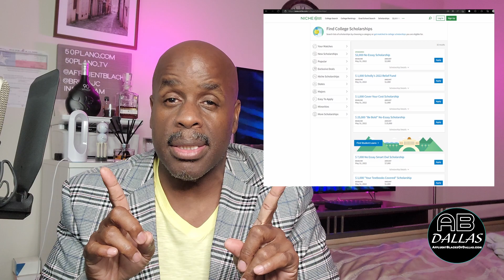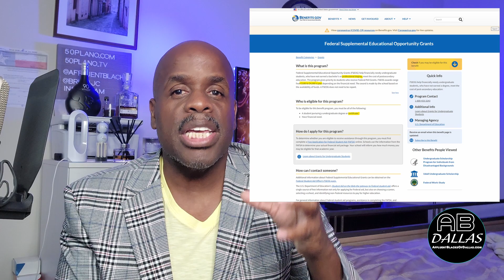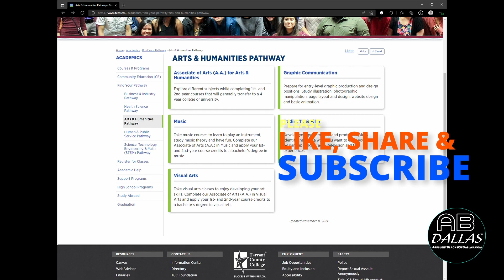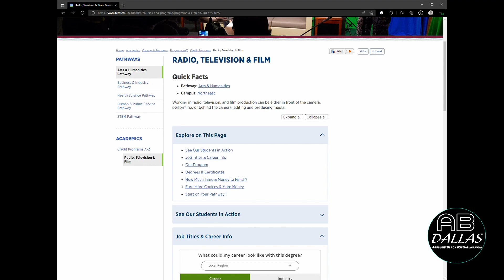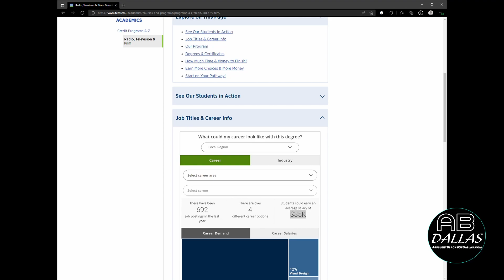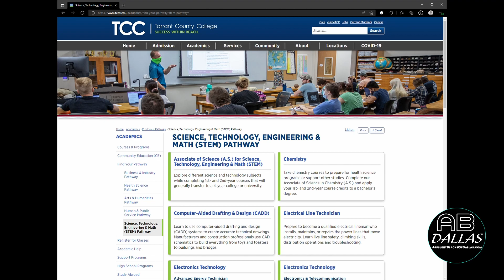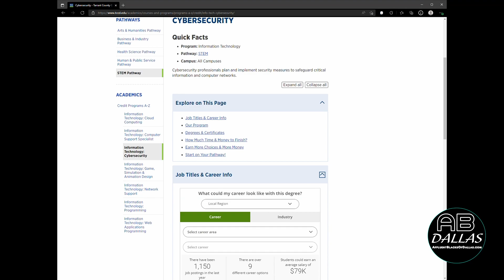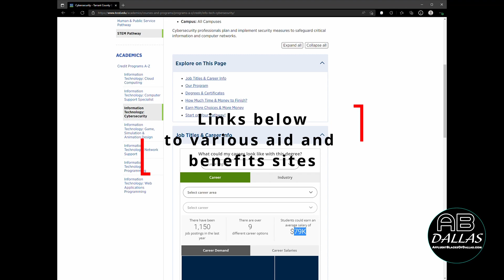YOU Can Do Better Pt 5 – Think Before You Pick a Struggle Major! How to Browse Well Paying Majors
It's this time of year when young people are graduating school and considering their futures. For us, this is a very, very important decision. Over these past few videos, I’ve been discussing all these higher paying jobs that don’t always require a 4 year degree. I went over how there are over 400,000 tech jobs on the market looking for people. Now the next step is for us to go over the steps you would take to look for a higher paying career that is a close fit to what you want to do.

Notice I said “close fit” instead of “passion.” Let me repeat this for the people in the back: Unless you can look at your bank account and see 6 figures or more just sitting there ready to spend, you better not be out here picking passion majors. Those are the kinds of struggle majors that will have you working at a fast food joint, call center or retail store paying a big azzz student loan debt lol. No no no no. According to the stats, we ain’t got that much savings or median income

Watch the rest in the video!

Career choices to consider from this video:

Associate's Degree can get:
Web developer $77,200
Dental hygienist $77,090
Registered nurse $75,330
Diagnostic imaging worker $70,380
Radiographers and MRI technologist $63,710
Respiratory therapist $62,810
Occupational therapy assistant $60,950
Air Traffic Controller: over $1050,000 a year
Robotics Tech: $65,000

Links:
Aurora AUR Werner Enterprises WERN self-driving trucks in Texas (cnbc.com)

Search RoboticsCareer.org for training and education in robotics.

Science, Technology, Engineering & Math (STEM) Pathway - Tarrant County College (tccd.edu)

What are the Best UAV Schools in 2022? | NEIT

Pony.ai is the first autonomous car company with a taxi license in China - The Verge

First Full-Size Autonomous Buses Ready to Hit the Road – IoT World Today

Amazon Invests $1 Billion in Warehouse Robotics – IoT World Today

IoT Connectivity is Reshaping Transportation and Logistics – IoT World Today

Hey, my business people. I want this to be a vibrant, active business community and even an elite club of success driven brothas and sistas.

What are upscale, professional brothas and sistas are up to across Dallas Ft. Worth and around the country? Follow us as we expand our content even further this Spring and Summer!

An online society for established and upwardly mobile black professionals, and those who aspire to be

Hey, brothas and sistas! If you benefit from this content, consider helping it expand so we can reach even more young people in our community! Let's grow our national net worth and boost our median incomes :) Consider $1, $2, $5, $10 or more: